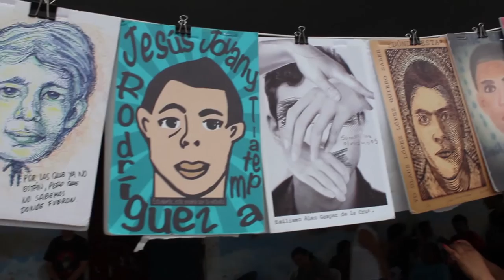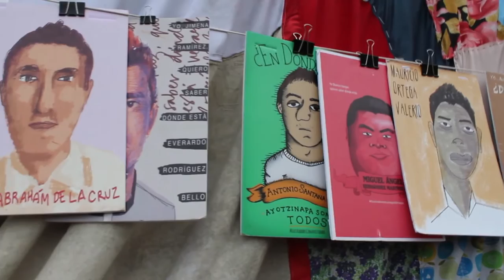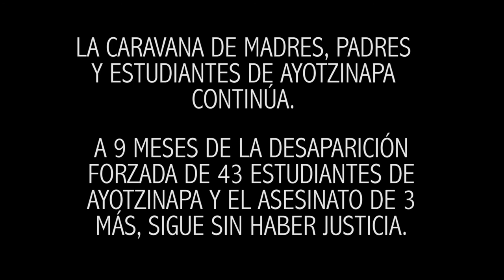CaravanPorLos46 en Yucatán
El pasado 20 y 21 de junio, familiares y compañeros de los 43 estudiantes desaparecidos, los 3 estudiantes asesinados y los 2 estudiantes heridos de la Normal Rural "Raúl Isidro Burgos" de Ayotzinapa a manos de fuerzas del Estado, recorrieron el Estado de Yucatán acompañados y acompañadas por el Congreso Nacional Indígena.

A 9 meses de este crimen de Estado, seguimos exigiendo justicia y la pronta aparición con vida de nuestros compañeros.

Producción: El Muelle en colaboración con Hij@s de la Tierra